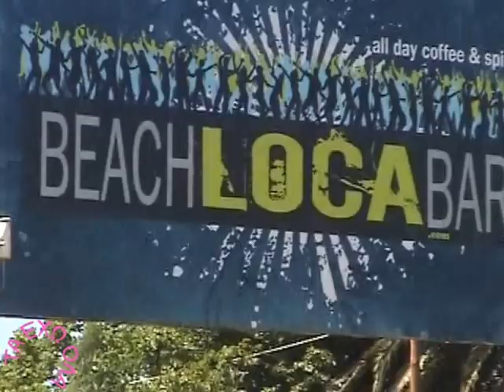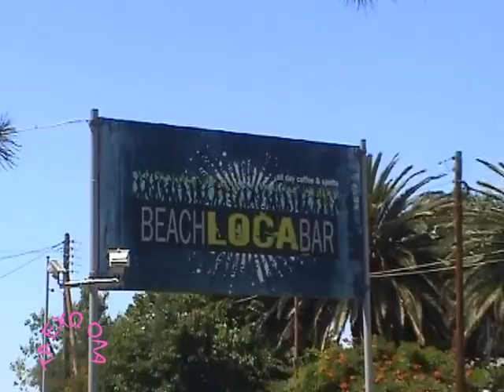BEACH BAR LOCA